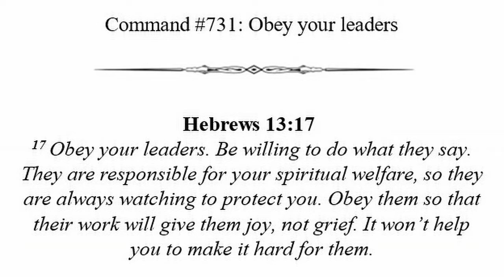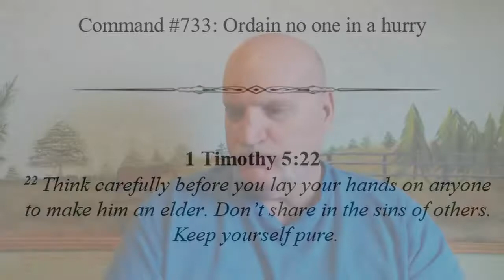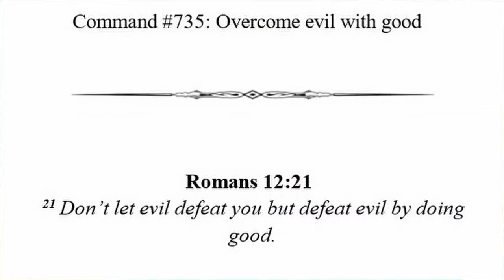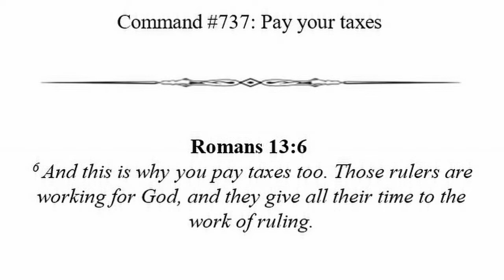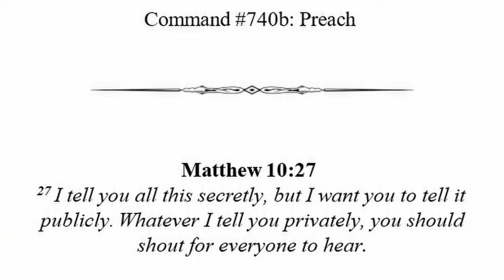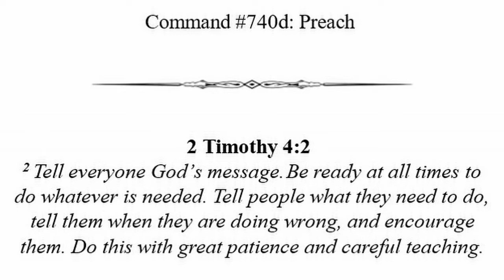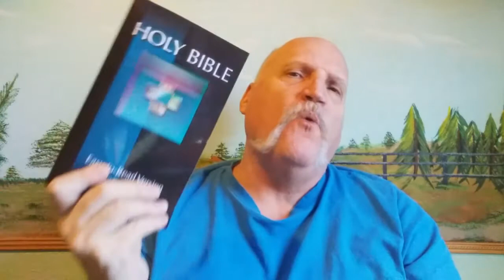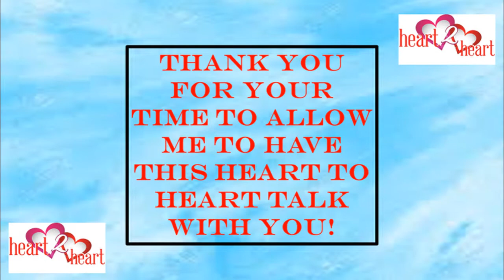PART 54: READING THE COMMANDS FROM JESUS CHRIST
In this video I am continuing my Playlist Series on Reading all of the Commands Jesus told His Disciples to Go out and teach to ALL of the Nations.

It appears to me after reading this many Command Scripture that I have never heard a Spiritual Leader Anywhere teach them in this fashion.

Please watch this playlist from the very first part that I did on reading these Commands by clicking on the below link: